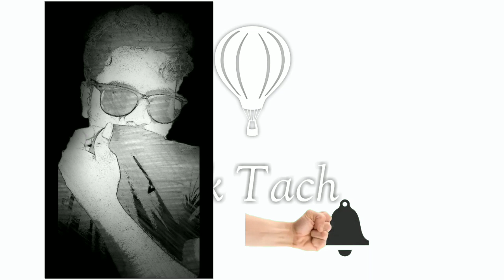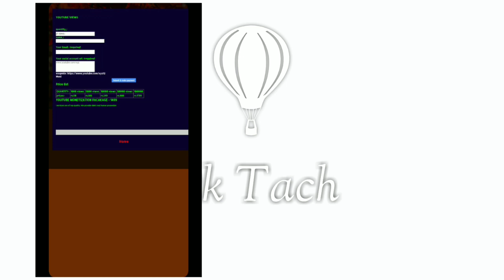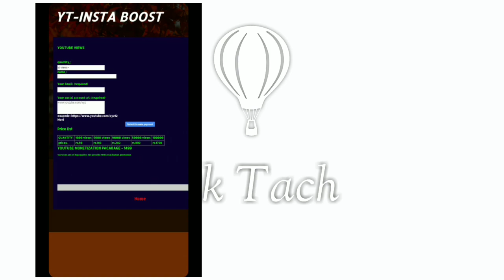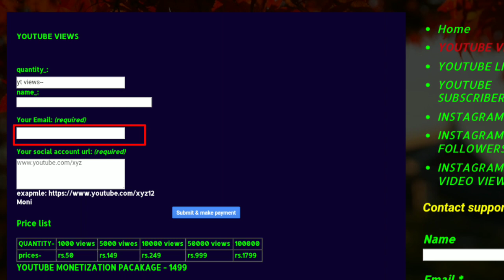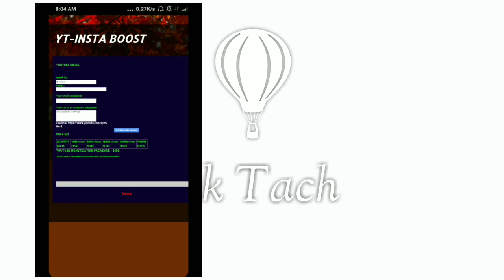YouTube Channel Monetization On In One Hour || 101%Working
Namskar dosto es video me hamne bataya hai ki kis tarh se hm kuch paise dekar apne channel ko monetize karwa sakte hai...

secret android tool to make videos viral,trick.

 viral a video in 1 day,viral my video in 1 day,how

 to make a video viral in 1 day,secret tool to make videos viral,

viral a video in 1 day,how to make your videos viral in a day,how to make video viral in 1 day,

how to make my video viral in a day,how to make my video viral in 1 day,how to make your video

 viral in a day,How to make Your Videos Viral,how to,hindi tricks,hindi,